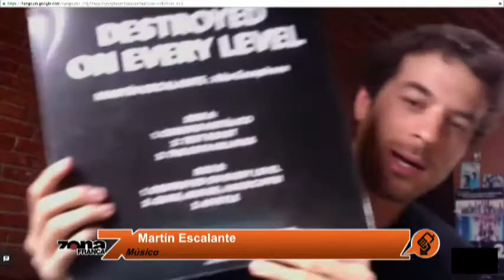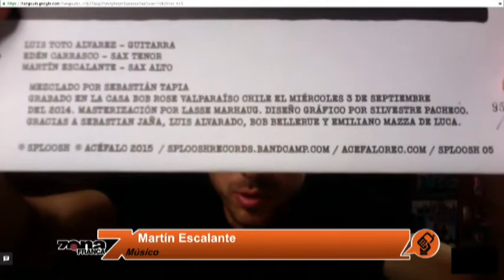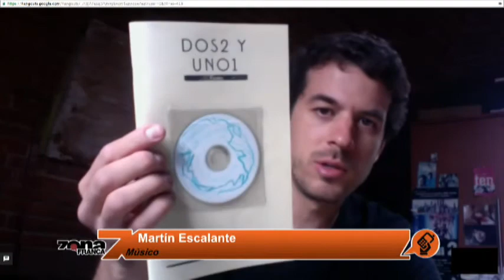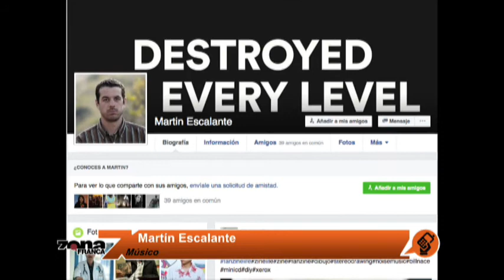Martín Escalante Músico